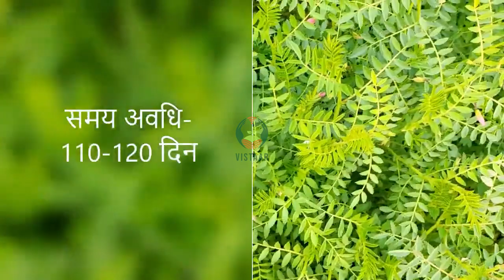चना की उन्नत प्रजाति JG 36